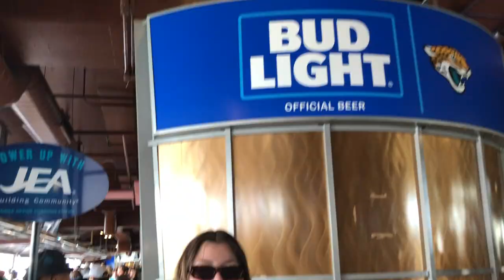A Day at the Jaguars Game! | Jacksonville Jaguars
We went to the Jaguars game this past weekend and it was a blast! Be sure to catch them again this weekend! Check out discounted tickets to the game along with our Game-Day Guide to the Jags game below 👇